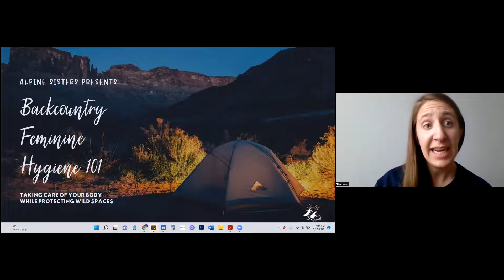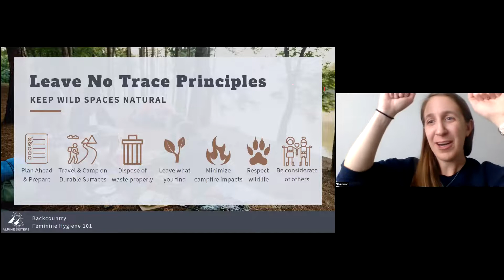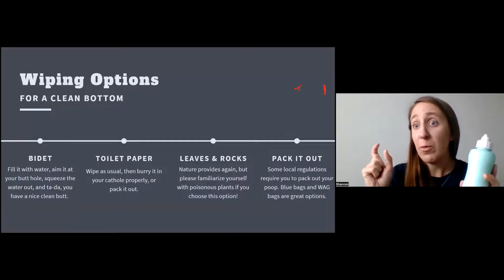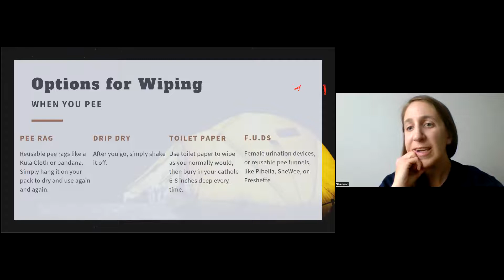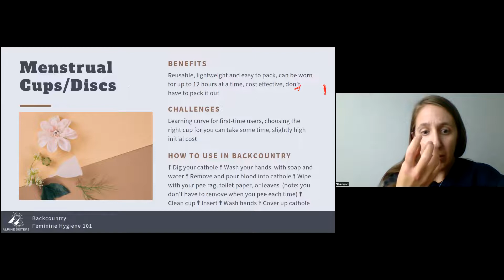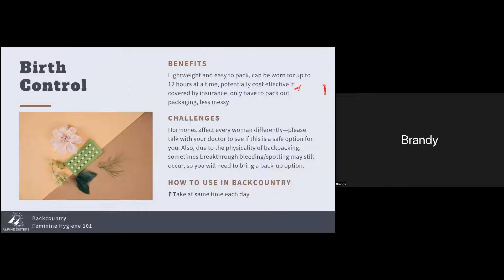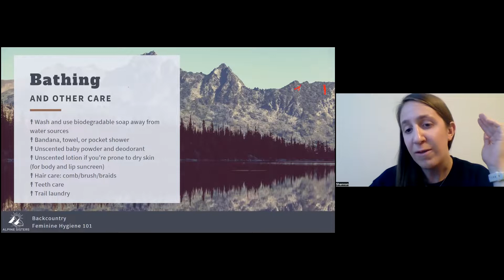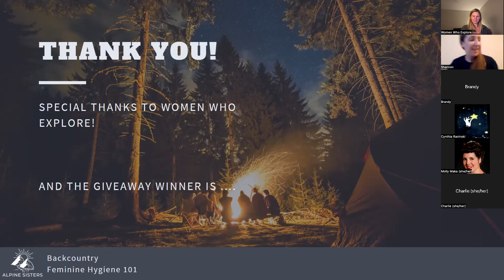Backcountry Feminine Hygiene 101 with Alpine Sisters 2.0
Want to learn how to take care of down there in the outdoors? Then join us for our Backcountry Feminine Hygiene 101 course!

We are excited to be partnering with Shannon Keleher, owner of Alpine Sisters to bring you Backcountry Feminine Hygiene 101. In this jam-packed 1-hour course, we’ll be exploring all things Feminine Hygiene including:

- Leave No Trace methods and environmentally conscious practices
- Feminine hygiene routine in the backcountry
- The different types of gear available
- How to use your gear
- Myths vs facts about menstrual management in the backcountry
- Q&A session